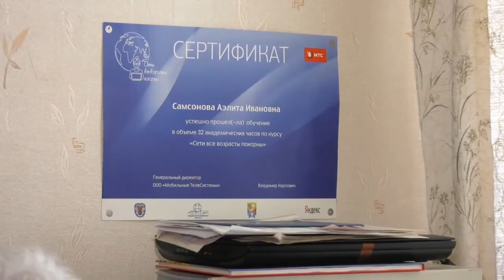Женщина года Гомельщины